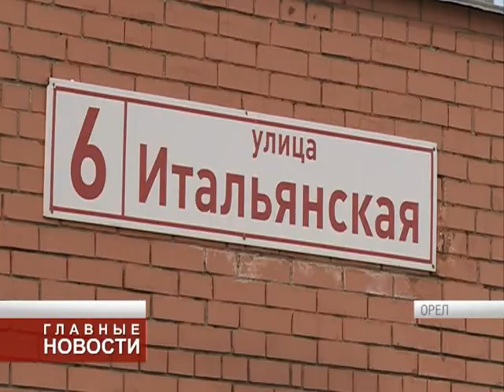Дебаты о заводе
На внеочередную сессию горсовета 12 апреля собрались депутаты, общественники и жители района Лужки. На повестке дня все тот же вопрос: быть или не быть в Орле заводу напольных покрытий.